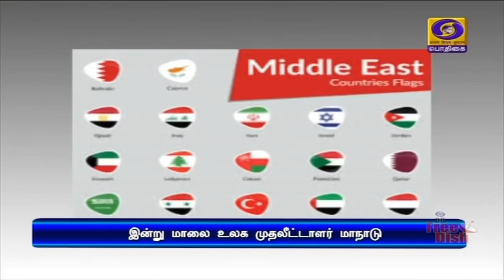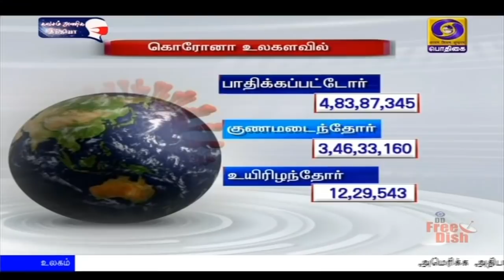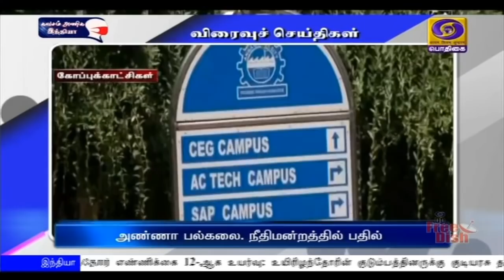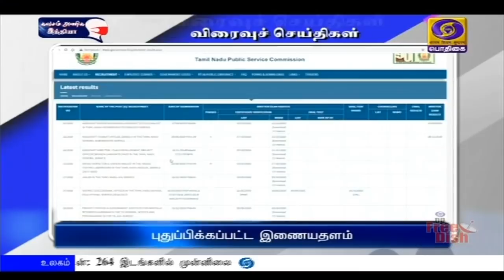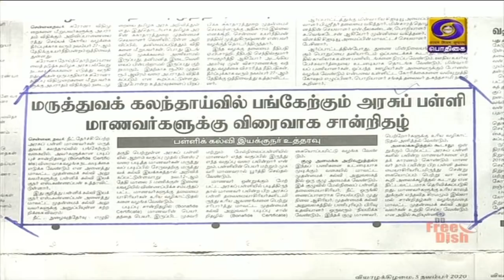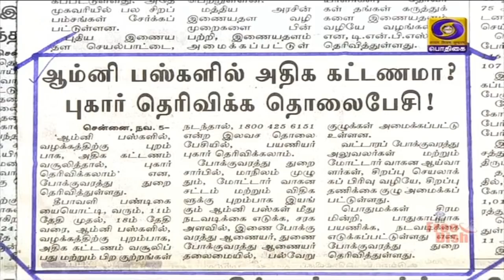பொதிகை காலை 8.00 மணி செய்திகள் [5.11.2020]PodhigaiTamilNews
1)    பிரதமர் நரேந்திர மோதி தலைமையில்,  காணொலி மூலம் இன்று மாலை உலக முதலீட்டாளர்கள் மாநாடு: அமெரிக்கா, ஜப்பான், சிங்கப்பூர் உள்ளிட்ட முன்னணி நாடுகளின் பிரதிநிதிகள் பங்கேற்பு

2)   ஹிமாச்சல பிரதேசத்தில் ஆயிரத்து 810 கோடி ரூபாய் முதலீட்டில் புதிய நீர்மின் திட்டம்: மத்திய அமைச்சரவைக் கூட்டத்தில் ஒப்புதல்

3)   எதிர்பார்த்ததைவிட வேகமாக வளர்கிறது, இந்தியாவின் பொருளாதாரம்: மத்திய தகவல் ஒலிபரப்புத் துறை அமைச்சர் பிரகாஷ் ஜவடேகர்

4)    அகமதாபாத் ரசாயன கிடங்கு தீ விபத்தில், உயிரிழந்‍தோர் எண்ணிக்கை 12-ஆக உயர்வு: உயிரிழந்தோரின் குடும்பத்தினருக்கு குடியரசு தலைவர், பிரதமர் இரங்கல்

5)   தில்லி சென்ற ஆளுநர் பன்வாரிலால் புரோஹித், குடியரசு தலைவர், பிரதமர் மற்றும் உள்துறை அமைச்சருடன் சந்திப்பு

6)  பள்ளிகளைத் திறப்பது குறித்து நவம்பர் ஒன்பதாம் தேதி பெற்றோருடன் கருத்து கேட்புக் கூட்டம் - தமிழக பள்ளிக்கல்வித்துறை அறிவிப்பு.

7)   அமெரிக்க அதிபர் தேர்தலில் வெற்றியை நெருங்குகிறார் ஜோ பிடன்: 264 இடங்களில் முன்னிலை